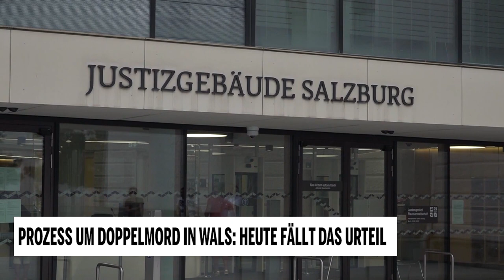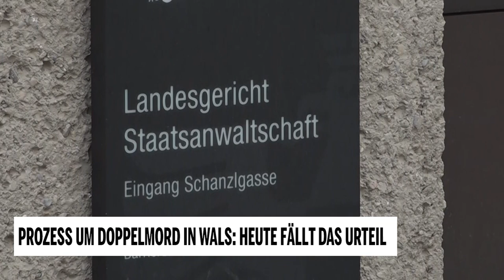Prozess um Doppelmord in Wals: Heute fällt das Urteil